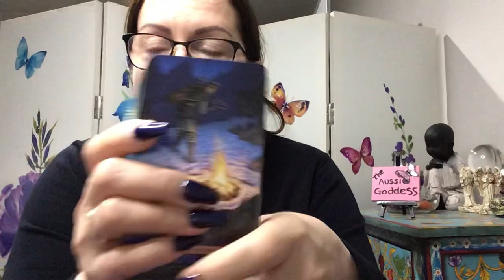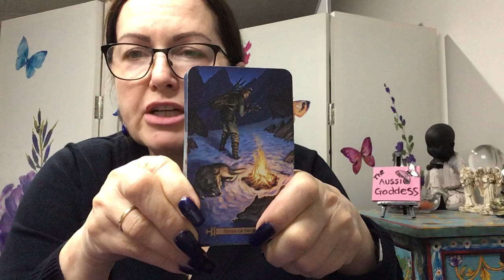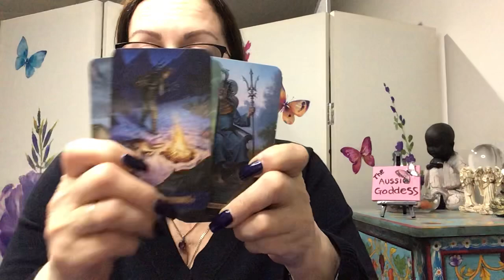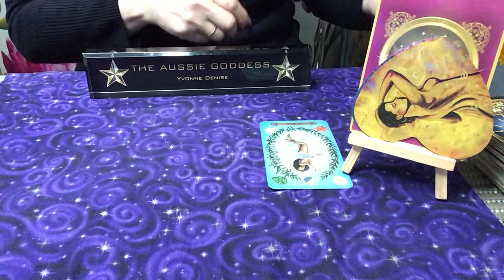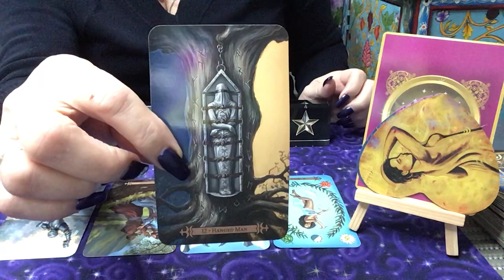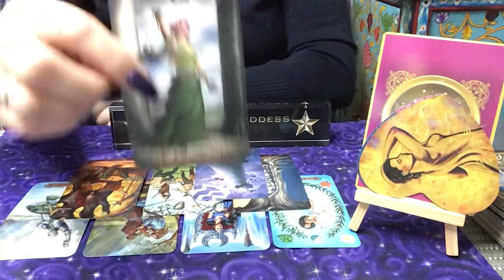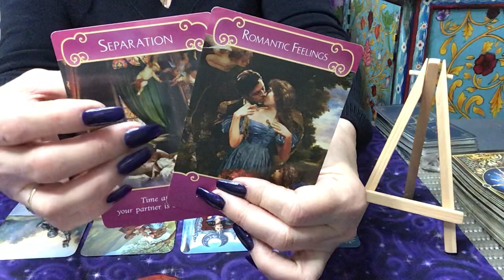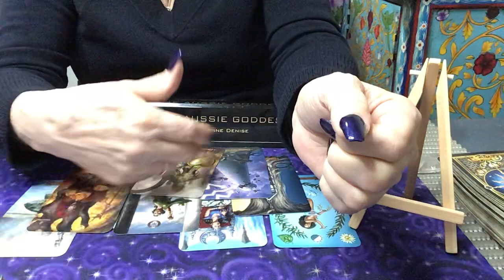I’m single, will love know where to find me?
PLEASE SEE BELOW FOR JULY/AUGUST CLASS INFORMATION AND LEARNING SESSIONS

Please note later times for the July groups and earlier times for the August groups.

AUGUST SESSIONS – OPEN FOR REGISTRATION (9am Australian Time)

08/08/20 - Abandonment, attachment, how to heal after relationship breakdown and releasing the bond.

15/08/20 - Learning to work with your psychic self and trusting the message - Includes activities and group inclusion.

22/08/20 - Tarot, how to get to know your cards and read intuitively – Level One

29/08/20 - Narcissism, co-dependency, people pleasing, how to recognise red flags, triggers and end the cycle.